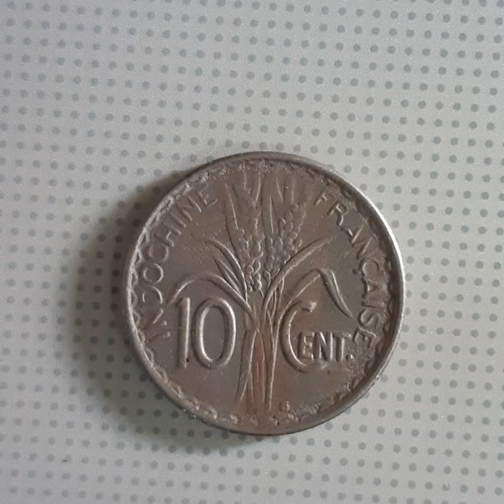10 CENT 1941 (2)